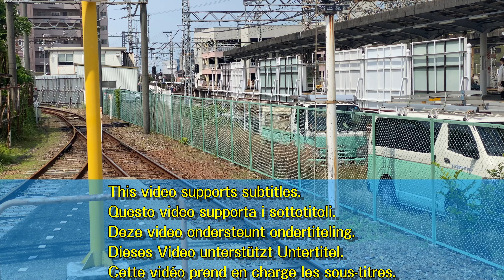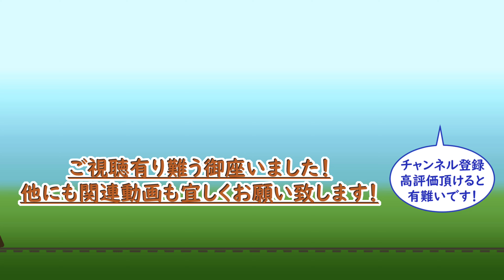【4K前面展望】水間鉄道普通（貝塚→水間観音）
直線区間が多いもののカーブはほとんどが急カーブという個性のあるローカル私鉄。

0:00 貝塚駅入線
0:37 貝塚
2:48 貝塚市役所前
4:03 近義の里
5:52 石才
7:44 清児
9:10 名越
12:04 森
13:31 三ツ松
14:51 三ヶ山口
15:47 水間観音

当チャンネルではGoogle翻訳サービスを利用しています。